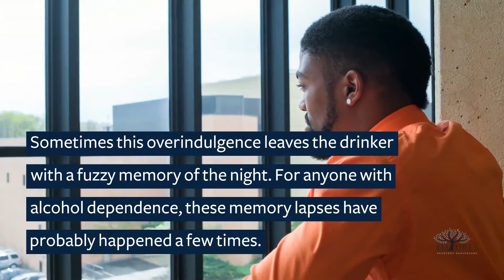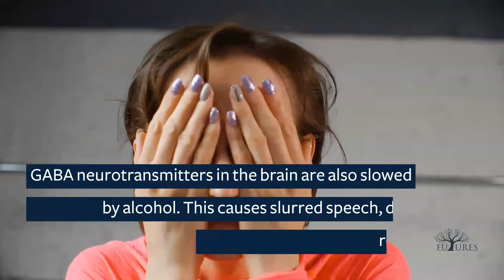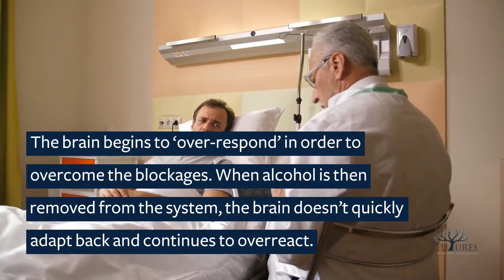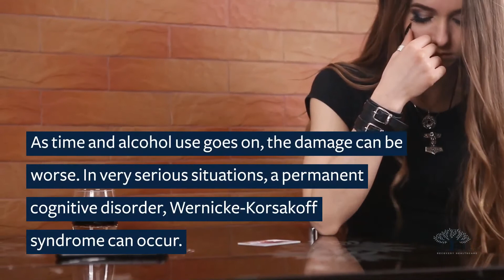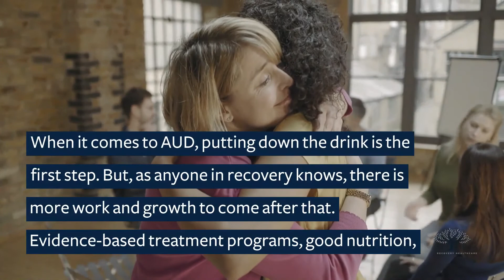Alcohol, Addiction, and The Brain: What You Should Know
Alcohol has both long and short-term impacts on the brain. Learn about long term impacts and how to stop them.